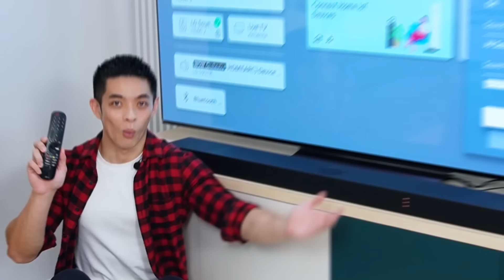The Newest LG AI TV & Sound Bar - WOW Synergy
LG newest AI TV and soundbar will definitely makes you say WOW and enhance your listening experience!
With WOW Synergy, the two appliances seamlessly complement each other, producing rich sounds and offering exceptional convenience. Get yours at LG today.